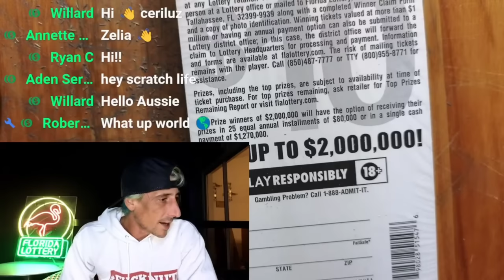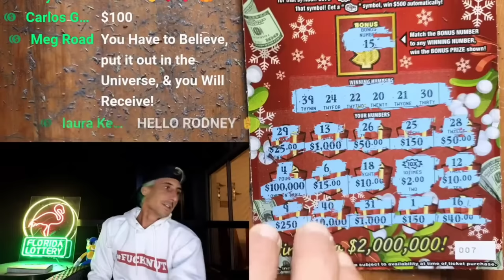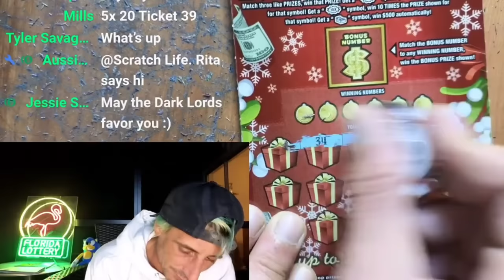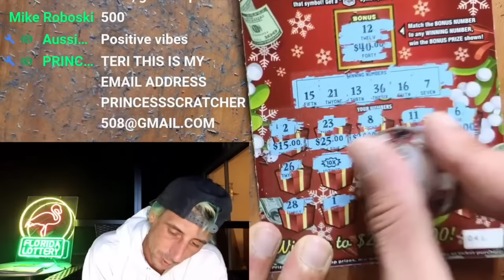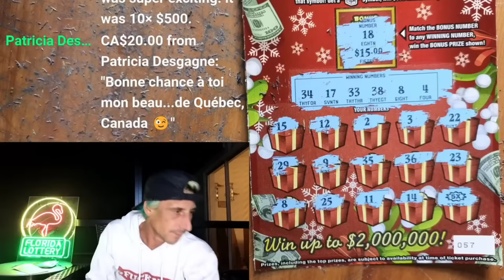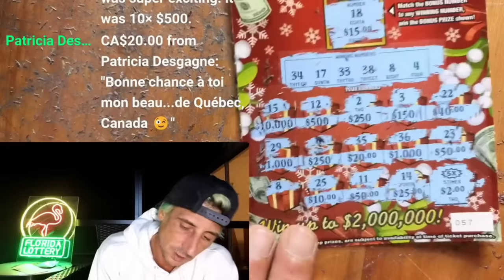💥INSANE!!!💥WHEN YOU GET THAT FEELING🚀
Insane We Called Everything!
Bought an Entire pack...$10 x 60 tickets
$600 Pack of Tickets

Join Stake Online Casino here (copy/paste link):
stake.us/?c=07336ee4de